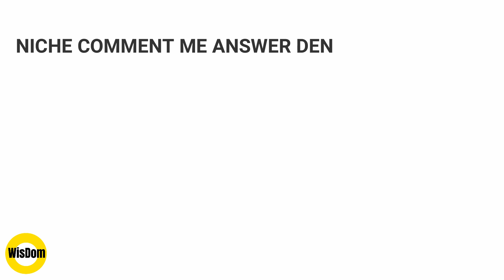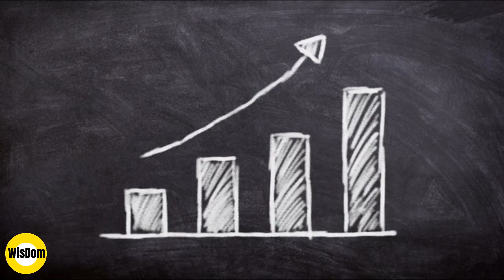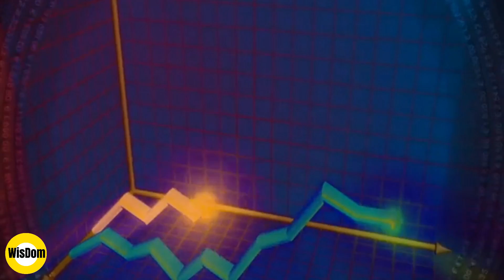चालाक बनने के 2 सरल नियम - चाणक्य निति - WisDom TV India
In this video, we have explained 2 tips to get more clever (चालाक) than before so watch the full video and also his thumbs up button if you like this video.

Chanakya was an ancient Indian teacher, philosopher, economist, jurist, and royal advisor. He is traditionally identified as Kauṭilya or Vishnugupta, who authored the ancient Indian political treatise, the Arthashastra, a text dated to roughly between the 2nd century BCE and the 3rd century CE.

चाणक्य (अनुमानतः ईसापूर्व 375 - ईसापूर्व 283) चन्द्रगुप्त मौर्य के महामंत्री थे। वे 'कौटिल्य' नाम से भी विख्यात हैं। वे तक्षशिला विश्वविद्यालय के आचार्य थे। उन्होने नंदवंश का नाश करके चन्द्रगुप्त मौर्य को राजा बनाया। उनके द्वारा रचित अर्थशास्त्र राजनीति, अर्थनीति, कृषि, समाजनीति आदि का महान ग्रंन्थ है। अर्थशास्त्र मौर्यकालीन भारतीय समाज का दर्पण माना जाता है।